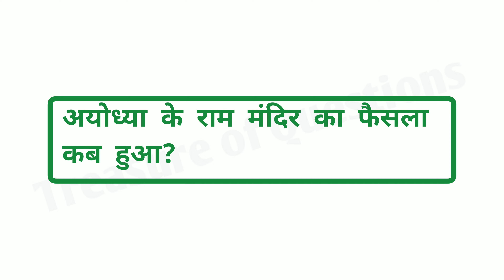पी टी आई किस देश की समाचार एजेंसी है | pti kis desh ki samachar agency hai | pti news agency